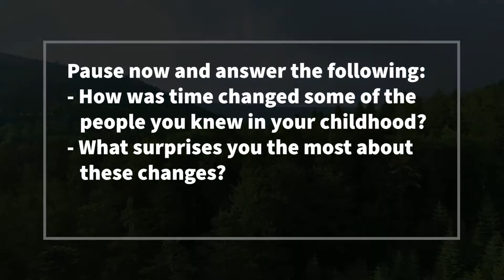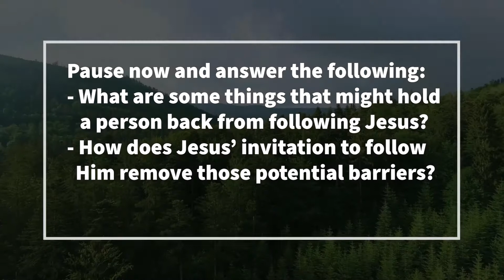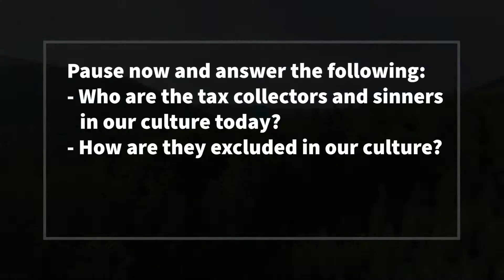Explore the Bible with WPBC: Followed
Jesus uses ordinary people with diverse backgrounds in His work.